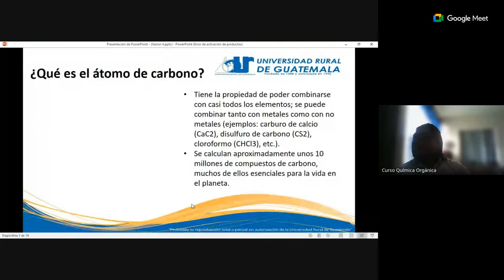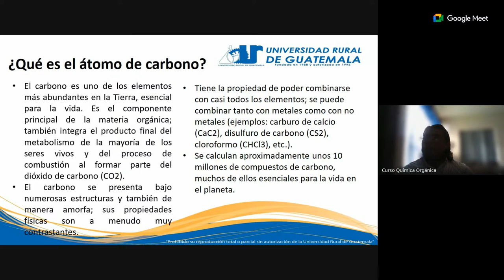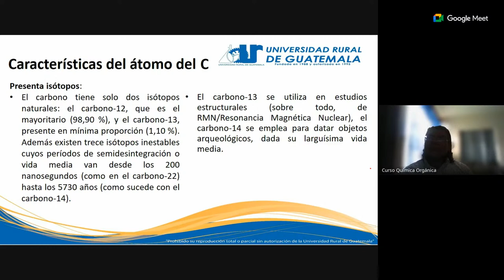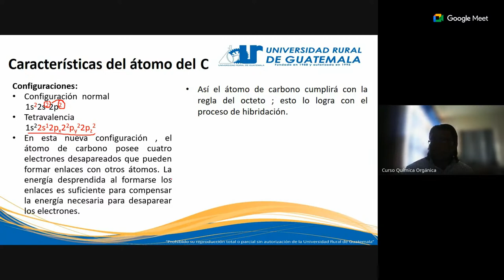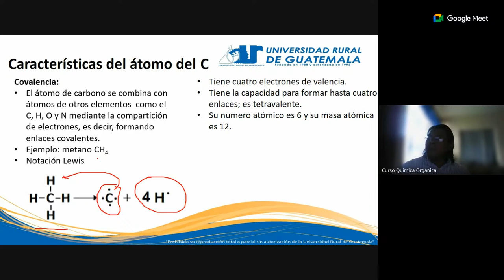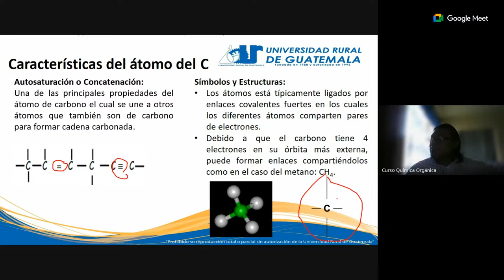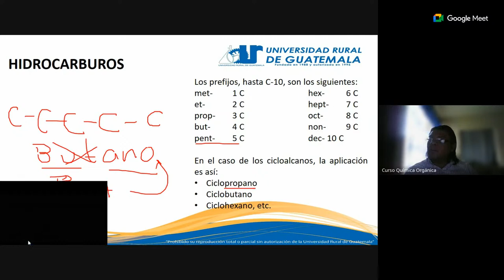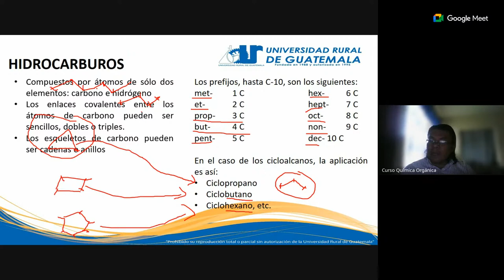Sesión 4, sábado